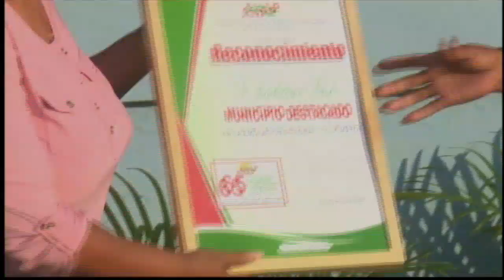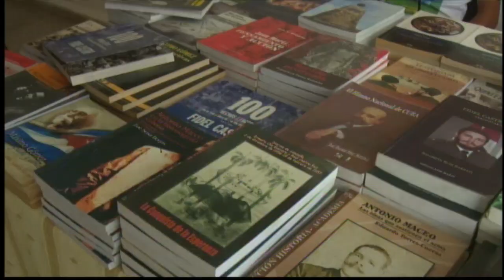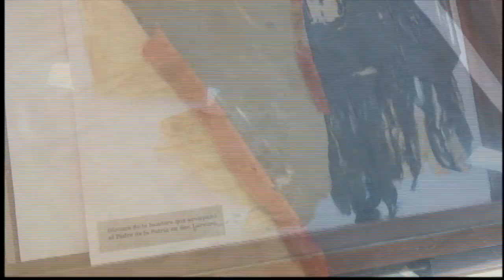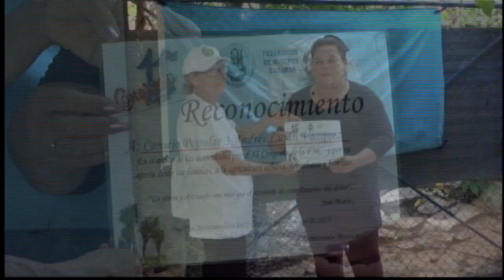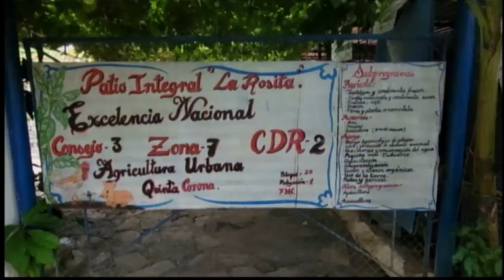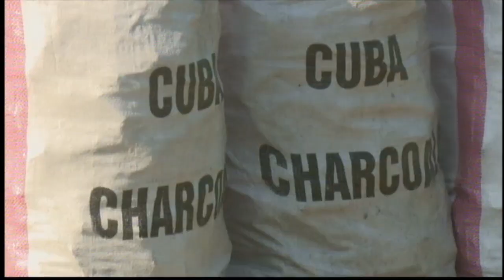Pase Canal Caribe 11 mayo 2023